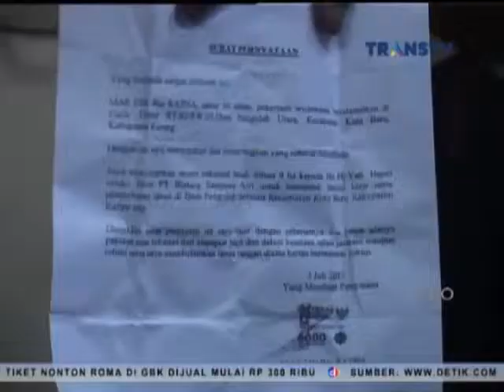Setelah 2 Minggu di Culik Korban Akhirnya Ditemukan